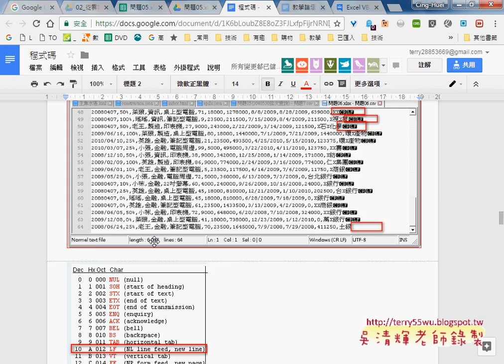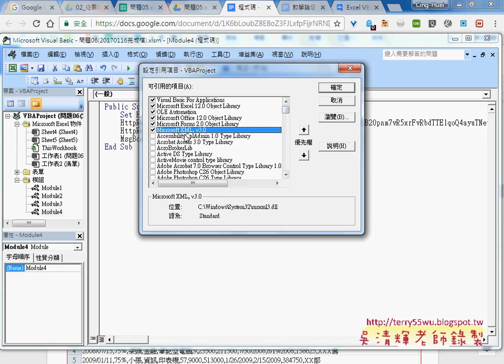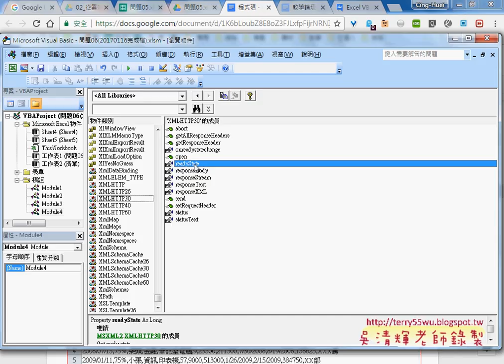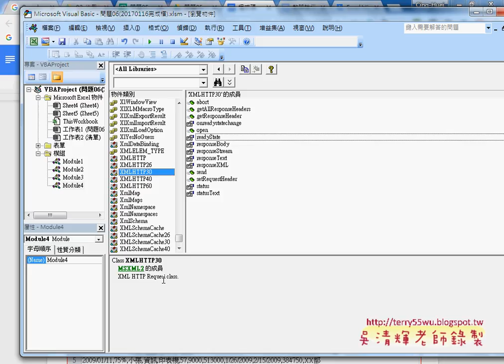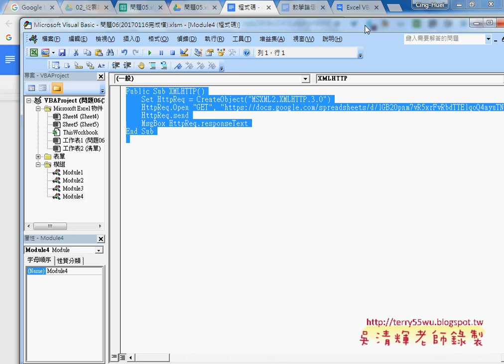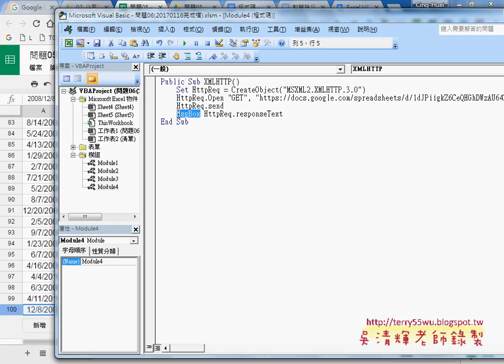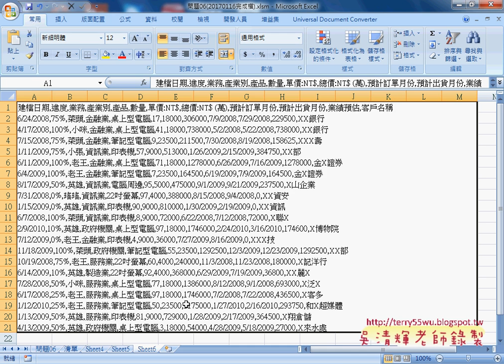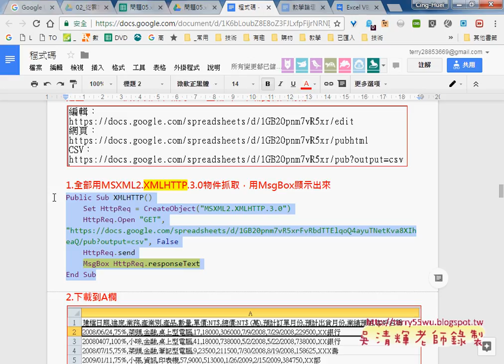04 XMLHTTP物件與下載CSV到EXCEL